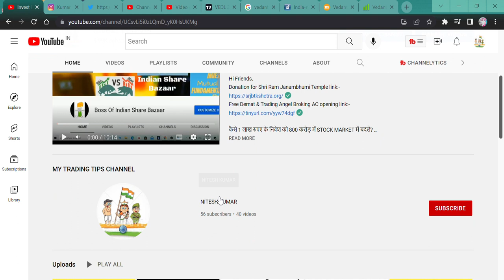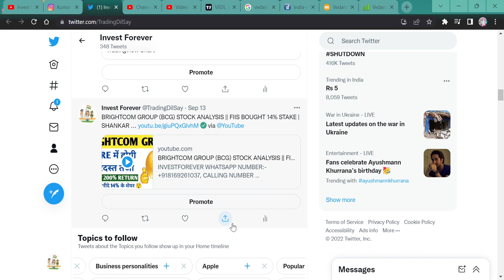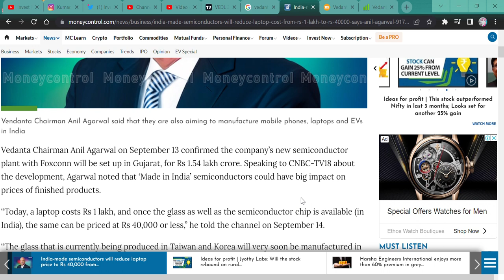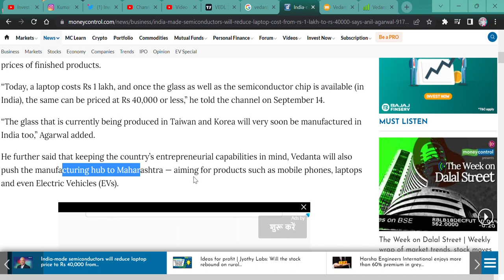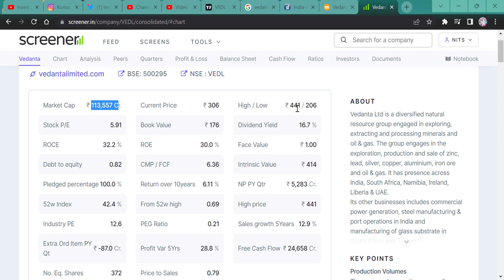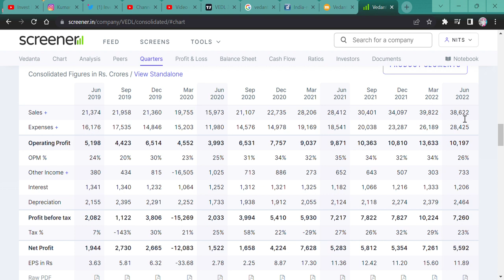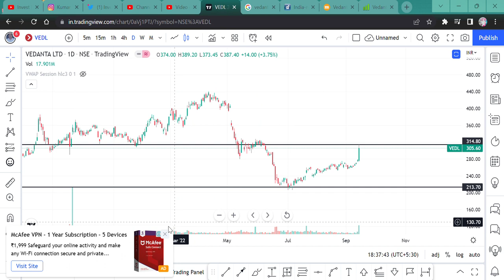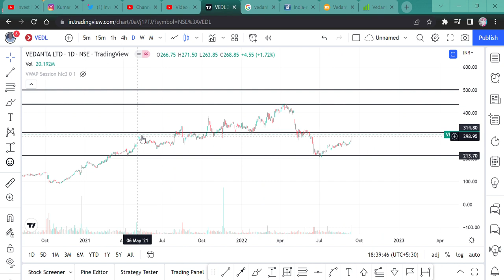BIG BREAKING NEWS || INDIA'S DESTINY WILL CHANGE FOR FOREVER || SEMICONDUCTOR PLANT || VEDANTA NEWS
THE BATCH STARTS ON 1ST OCTOBER, 2022. WHERE BASIC TO ADVANCE STOCK PICKING, RESEARCH, AND TECHNICAL WILL BE TAUGHT TO YOU ALL. AND WILL SHARE A FEW STRATEGIES AND 6 MONTHS OF HAND-HOLDING WILL BE PROVIDED TO YOU ALL. FILL OUT THIS FORM OR TAKE A SCREENSHOT AFTER FILLING IT OUT AND SEND IT TO THE ABOVE MOBILE NUMBER SO THAT ONE CAN CONTACT YOU. AND STOP YOURSELF TO TRAP ABOVE.
Hi Guys,
VEDANTA STOCK NEWS WITH FOXCONN WILL TURN AROUND FOR INDIA AND ITS PEOPLE AND LAPTOP AND IPHONE WILL COST LESS THAN HALD, WATCH THE NEWS TO KNOW MORE.

SHORTS,
YOUTUBE SHORTS,
INVESTMENT TIME,
INVESTMENT,
MULTIBAGGER,
BONUS,
SPLIT,
DIVIDEND,
BUYBACK,
RIGHT ISSUE,
TENDER OFFER,
INTRADAY,
SWING TRADE,
POSITIONAL TRADE,
FUTURE OPTION,
BUSINESS NEWS,
INVEST FOREVER,
INTRADAY TIPS,
HOW TO EARN MONEY DAILY?,
NIFTY PREDICTION,
MARKET PREDICTION,
nifty bank,
NIFTY MIDCAP,
NIFTY SMALLCAP,
NIFTY50
EQUITY MARKET,
BULL RALLY,
DOW JONES,
MARKET RETRACEMENT,
VEDANTA RESULT IMPACT,
VEDANTA TECHNICAL ANALYSIS,
VEDANTA COME BACK,
SHOULD WE BUY VEDANTA STOCK,
VEDANTA STOCK NEWS,
WHAT IS THE BUSINESS MODEL OF VEDANTA,
VEDANTA AN EXPENSIVE STOCK,
VEDANTA FUNDAMNETAL,
VEDANTA STOCK NEWS,
VEDANTA BREAKING NEWS,
VEDANTA SEMICONDUCTOR PLANT,
VEDANTA FOXCONN MOU SIGNED,
VEDANTA FOXCONN PARTNERSHIP,
LAPTOP AND PHONE PRICE WILL BE LESS THAN HALF,
BCG STOCK CLIENT,
SHOULD WE BUY BCG STOCK,
INDIAN EXPORT INCREASE,